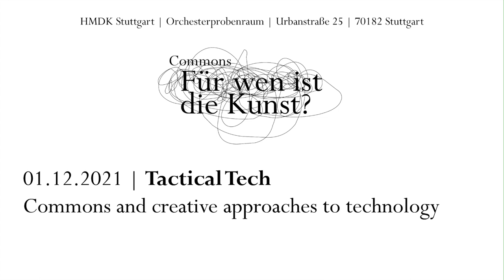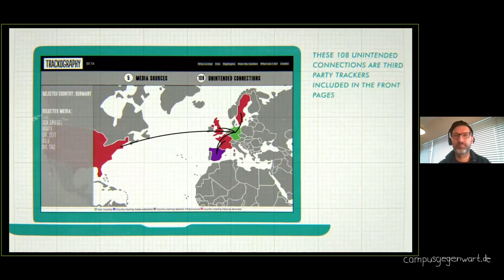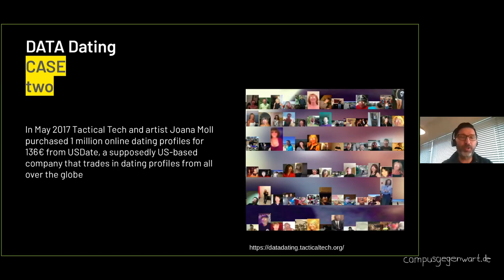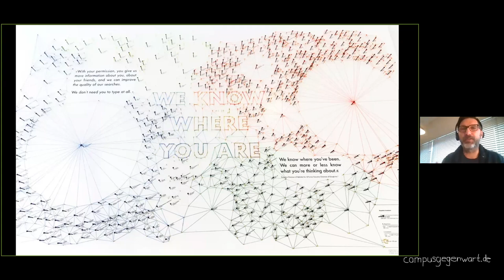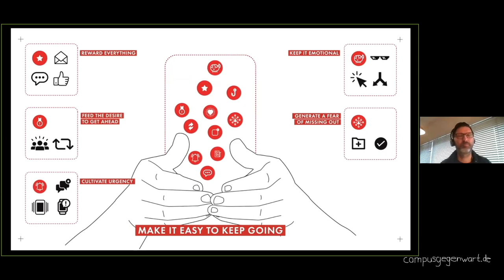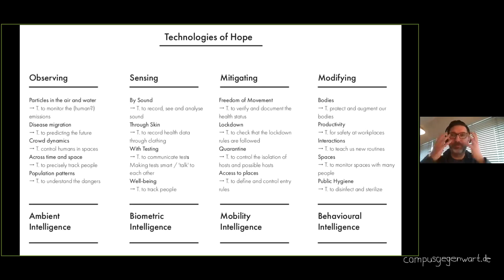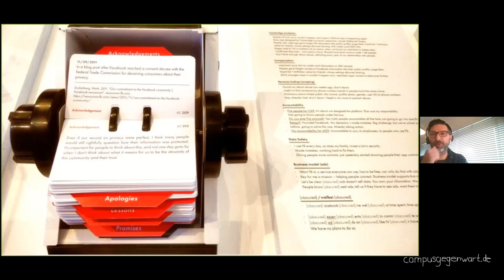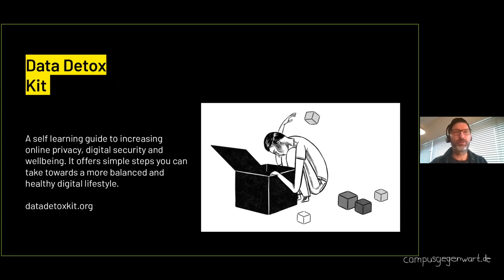Tactical Tech: Commons and Creative Approaches to Technology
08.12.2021 | Tactical Tech: Commons and Creative Approaches to Technology

Vortrag im Rahmen der Campus Gegenwart-Reihe „Commons – Für wen ist die Kunst?“
Moderation: Olia Lialina

Marek Tuszynski, co-founder and creative director at Tactical Tech will speak about their current and ongoing projects such as Technologies of Hope: 100 Responses to the Pandemic, a curated selection of 100 technologies developed in response to the global COVID-19 pandemic; the Data Detox Kit, a guide to increase your online privacy, digital security and wellbeing, and Exposing the Invisible, a project about techniques, tools, and methods of digital and non-digital investigations.

Tactical Tech is an international NGO that engages with citizens and civil-society organisations to explore and mitigate the impacts of technology on society.Our vision is a world where digital technologies can contribute to a more equitable, democratic and sustainable society. To enable this change, we investigate how digital technologies impact society and individual autonomy, using our findings to create practical solutions for citizens and civil society actors.